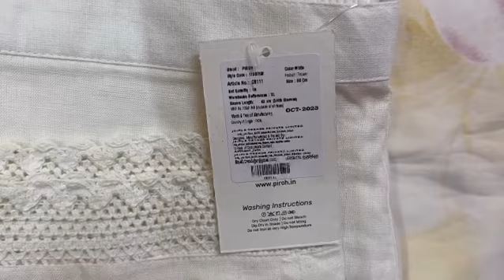80% off Myntra Fesyive Heavy Embroidery Kurta set